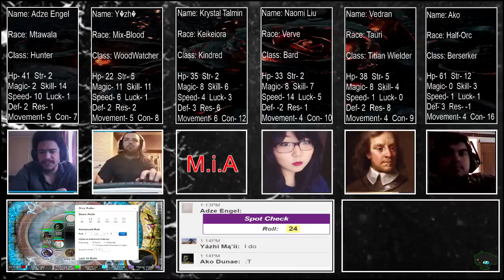Requiem: Allies of Justice - Week 23 (Part 4)